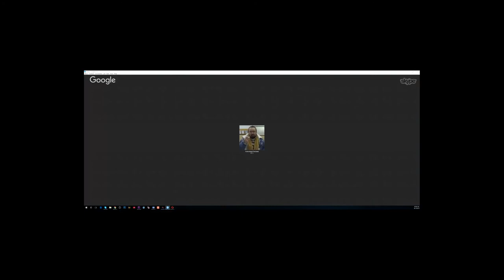Александр Рыбалка (Израиль) - Каббалист, исследователь масонства. Мистическая Каббала.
Александр Рыбалка (Израиль) - писатель, каббалист, исследователь масонства - Гость Центра Sungates, в беседе с  Майклом  Мелиховым.
Мистическая Каббала.
Таро и Каббала.
Амулеты и Талисманы в Каббале.